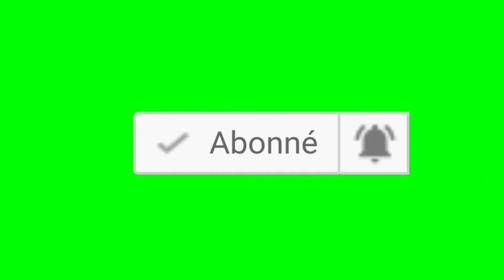Kòman evanjelize #13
Yon seri fòmasyon sou evanjelizasyon avèk evanjelis Sandrine LALANNE LAGUERRE.
Propilse pa de RADIO PHARE FM